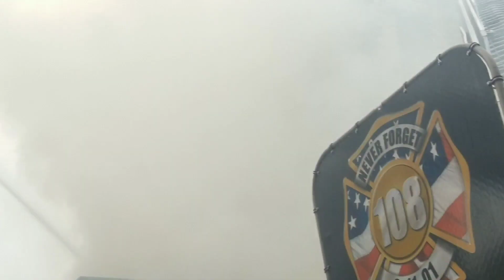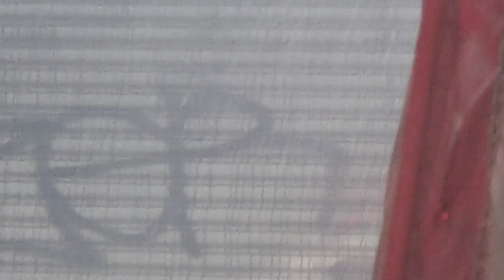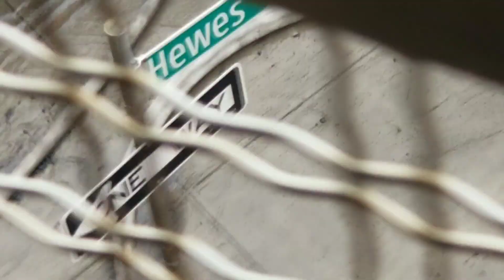FDNY Operating at 4th Alarm Box 235.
Units operating:

10-75
E216, 211, 221, 229, 230 s/c
L108, 119, 104F, 146 s/c
B35, 57
S252
R2
D11
RAC2

2-2 Alarm @ 11:28 hrs.
E202 act. 211, 237, 217
L123 act. 108, 131 act. 119 s/c, 124 s/c, 117 act. 146 s/c
B31 RUL
B37 FF
B45 S
E207 w/Sat. 6
FC, RB, SB, TSU1, CTU, RM
Car12
Car7A

3-3 Alarm @ 12:02
E206, 241 act. 216, 240 act 221, 231 act. 217
L106, 110, 111 s/c
B44* Staging (ABC)
B28* FF (ABC)
E332 (Comm.)
MSU
RAC1
Car32D
Car24C
Car23D
Car22E

4-4 Alarm @ 12:10 hrs.
L8 act. 108, 6 act. 104, 157 act. 119F, 135 act. 146, s/c 105 s/c,
B48 act. 35, 6 act. 35 (ABC) s/c, 54 act. 37 (ABC) s/c
S288 s/c
Car22C
Car4
Car22B
Car16C
Car11
Car12C
Car3
Car11X
Car4H